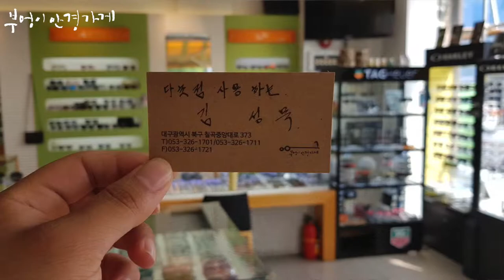FRANK CUSTOM의 7118 col.4 모델입니다..부엉이안경가게/대구안경/김천안경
다초점도
부엉이입니다.

FRANK CUSTOM의 7118 col.4 모델입니다

다초점 사용하는 김성묵 부엉이